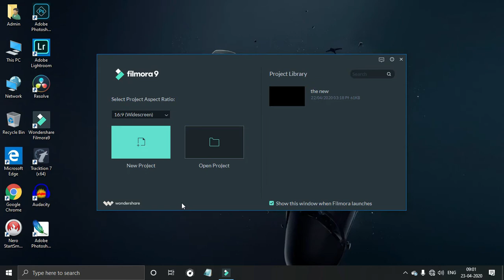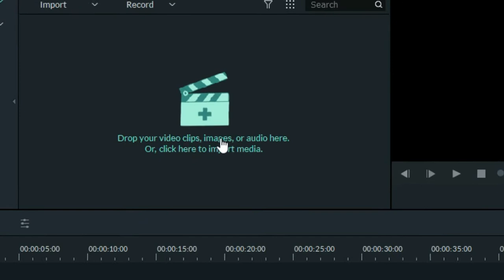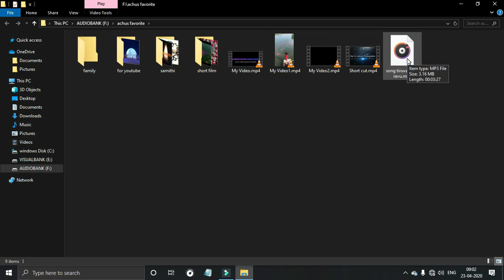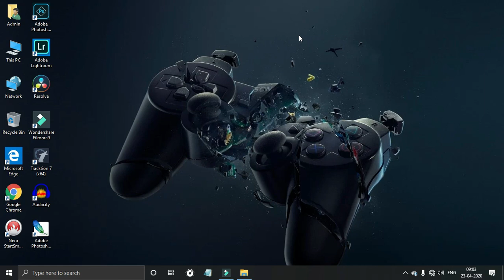how to convert video file to audio mp3 in malayalam???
എല്ലാവരും തുടർന്നും വീഡിയോകൾ കാണുക. തുടർന്നും സപ്പോർട്ട് ചെയ്യുക.
കൂടുതൽ പേരിലെക്ക് ഷെയർ ചെയ്യുക.
നിങ്ങളുടെ അഭിപ്രായങ്ങളും,ഐഡിയകളും താഴെ കമന്റ്‌ ബോക്സിൽ നിർദേശിക്കുക.
തുടർന്നും സപ്പോർട്ട് ചെയ്യുക. THANKS TO ALL. 🙏🙏🙏